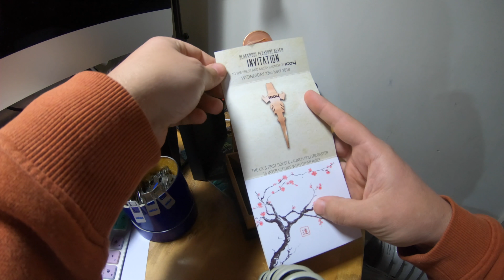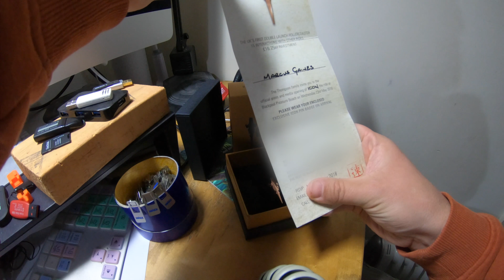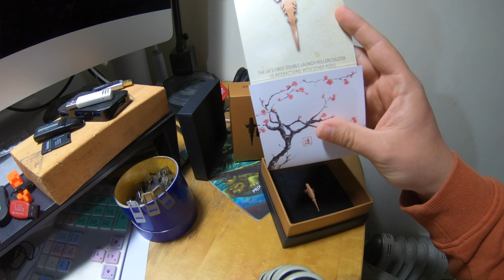Icon Blackpool Pleasure Beach Unboxing Media Invite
Unboxing the Icon opening media invite

Today I received a rather special parcel from Blackpool Pleasure Beach containing an invite to the press and media launch of Icon.

Icon is a multi launch coaster from Mack Rides costing £16.25million. It interacts 15 times with other iconic rides at the park and features 2 inversions.

Icon will open to the public on Saturday 25th May 2018